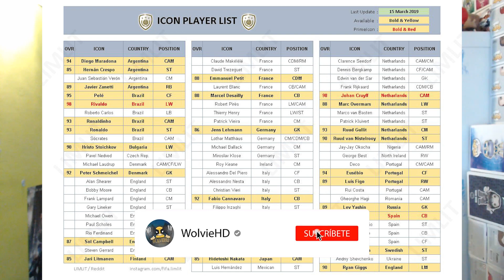ALINEACIONES PARA CONSEGUIR EL 12-0 EN EL TORNEO DE ICONOS!!! FIFA MOBILE 19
EA SPORTS GAME CHANGER